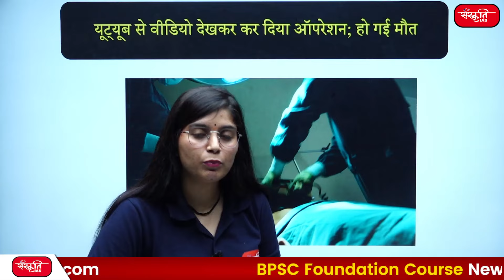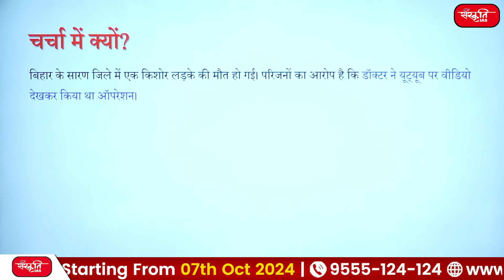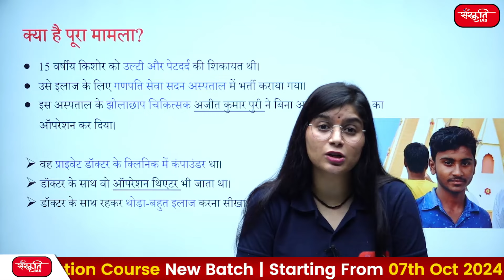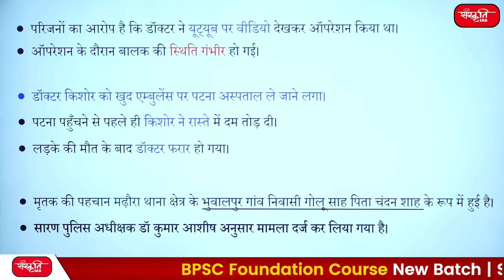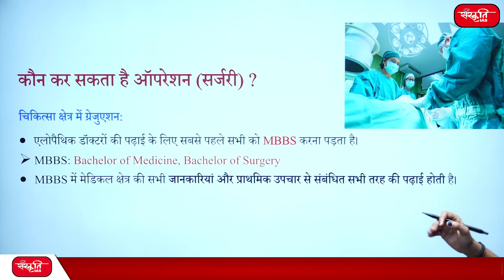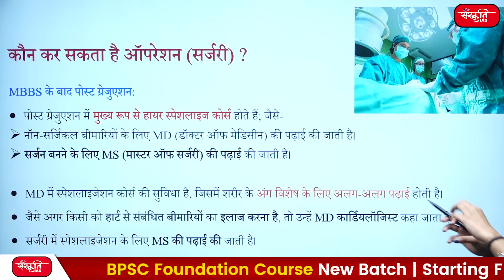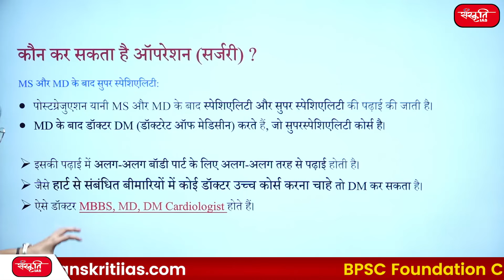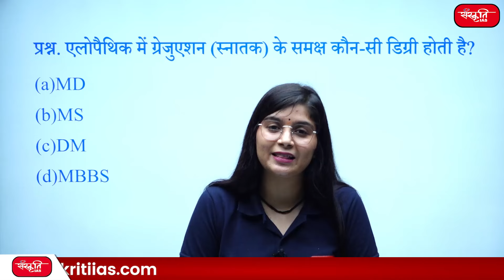Fake Doctor Performed Operation after Watching video from YouTube, Patient Died | Sanskriti IAS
👉 बिहार के सारण जिले में एक किशोर लड़के की मौत हो गई। परिजनों का आरोप है कि डॉक्टर ने यूट्यूब पर वीडियो देखकर किया था ऑपरेशन।

🔹किशोर (गोलू) की मृत्यु कैसे हुई?
🔹कौन कर सकता है ऑपरेशन (सर्जरी) ?
🔹चिकित्सा क्षेत्र में ग्रेजुएशन
🔹MBBS के बाद पोस्ट ग्रेजुएशन
🔹MS और MD के बाद सुपर स्पेशिएलिटी

👉 A teenage boy died in Saran district of Bihar. The family alleges that the doctor performed the operation after watching a video on YouTube.

🔹What is the whole matter?
🔹How did the teenager (Golu) die?
🔹Who can perform the operation (surgery)?
🔹Graduation in medical field
🔹Post graduation after MBBS
🔹Super specialty after MS and MD